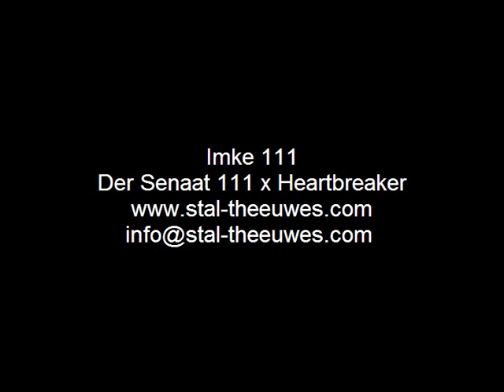Imke 111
Der Senaat 111 x Heartbreaker